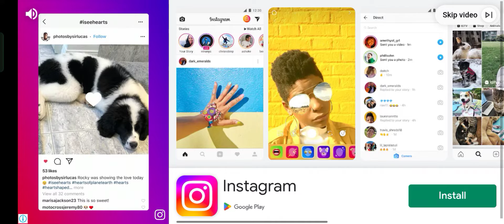episode 2. Add kab khatam ho jayega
add ke bareme aap log game ke comment me bole bhai please